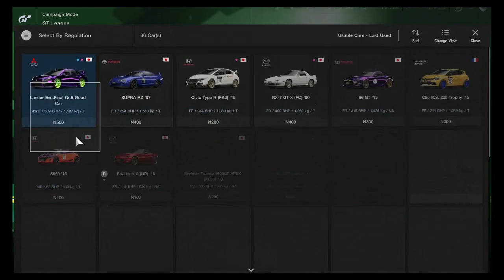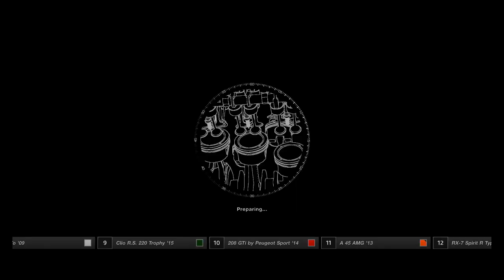GT Sport - Nordschleife. In a Lancer EVO Gr.B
Just a run out around the mighty Nordschleife.